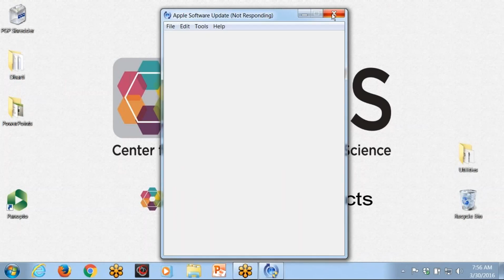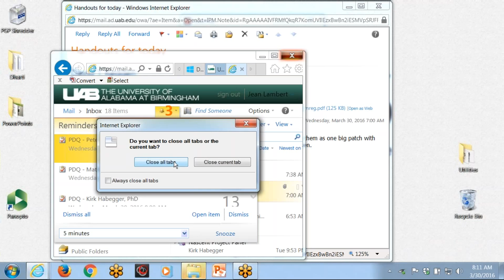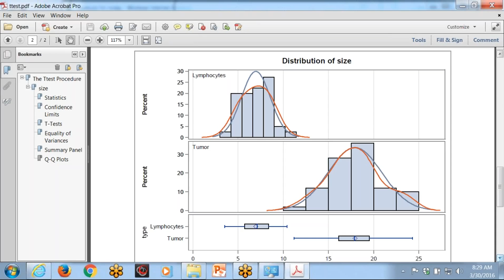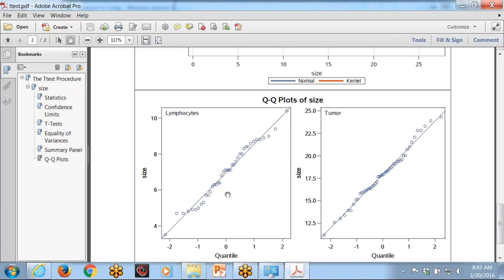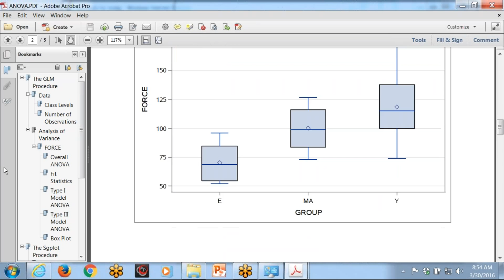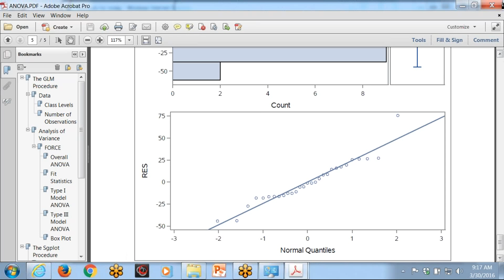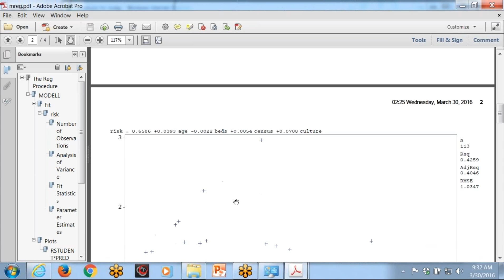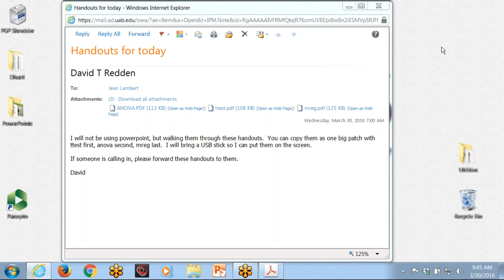CTSTP - Biostatistics 3 - 3.30.16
Recorded March 30, 2016 @ PCAMS. Presenter David Redden, PhD.